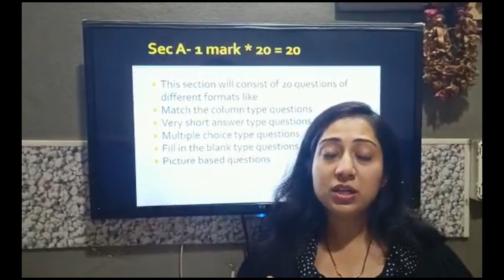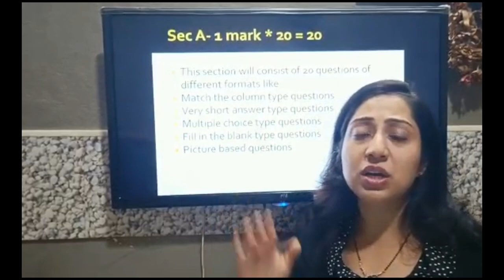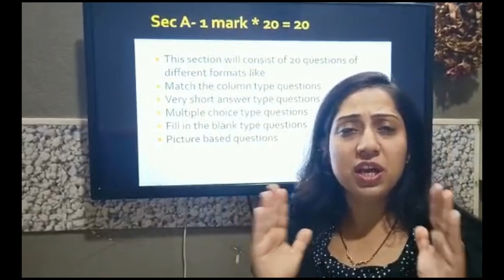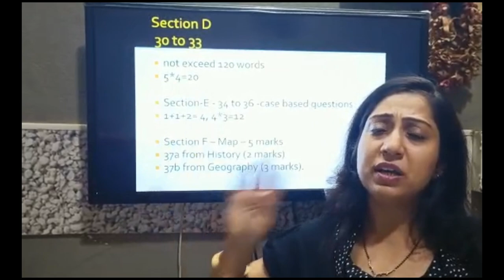Class 10 Social Science Exam Strategy | Tips to solve paper CBSE 2023